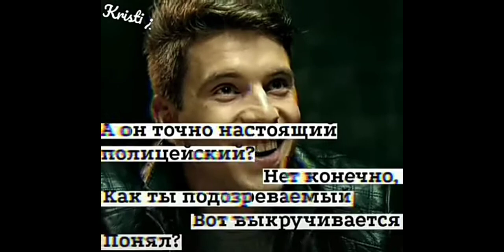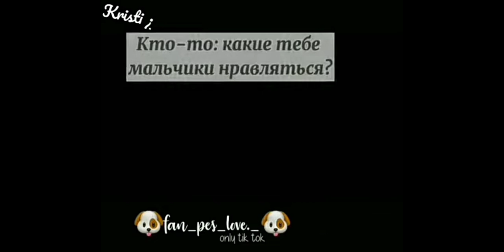моменти из пса #8